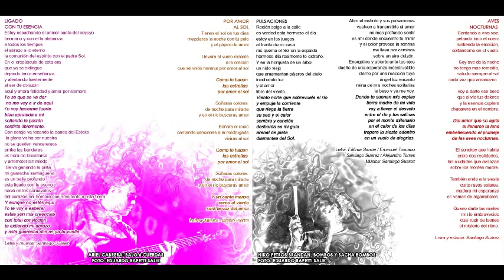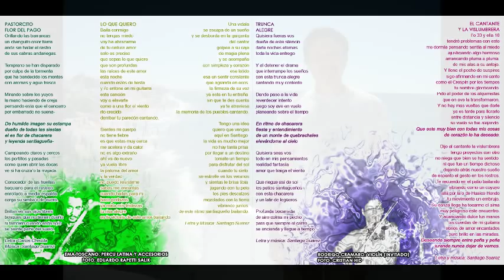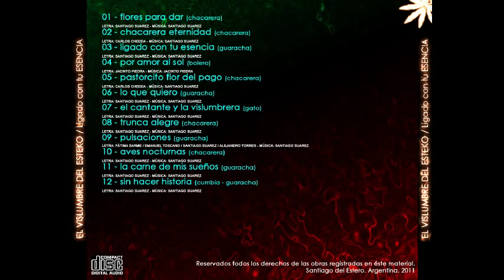El vislumbre del esteko - la carne de mis sueños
La carne de mis sueños-
L y M: Santiago Suarez
Album: Ligado a tu esencia (2011)

Vibraban los cuerpos
ritmos vislumbreros
se encendía el fuego
nos quemaba el viento

No mires de reojo
ya sabes que muerdo
con todos mis dientes
te arranco los miedos

Te arranco todo el miedo
Pongo a volar tus sueños
te invito hacia lo nuevo
sos la carne de mis sueños

De Santiago es mi ilusión
con la idea va la acción
no te duermas mas
ya he llegado aquí

El aburrido ya se fue
por las calles con depresión
hacia su pozo gris
donde se aferra al dolor

No le prestes mucha atención
que es tan solo un juego sin fin
te enfermas si vives así
peleándote con todo el mundo
inventando excusas
para no ser feliz

Me arrime a la barra
para ver si estabas
transpiraba entero
me ahogue en mi refresco

Se aclaro la vista
y por poco te veo
No es que i'o te quiera
me embruja tu cuerpo

Me embruja todo tu cuerpo
Me pierdo entre tus cabellos
Me invita hacia lo nuevo
Me sigues sonriendo
y i'o ya no quiero
quedarme en palabras
que ocupen el tiempo

La noche es tan corta
mi vida me muero
si es que i'o no consigo
decirte lo que pienso

Expresar lo que i'o siento
sos el baile de mi pueblo
repicando van los cueros
No soy tu esclavo soy tu dueño

y el ritmo de este gran cantor
sachas, bombos, congas, bongo
Cuerdas de acero y amor

Enfiestando por doquier
Expandiendo la luz del Sol
Conciencia en alta vibración
para acercarme hasta tu corazón

y enfocar toda tu atención
en la armonía natural
y sus ciclos que nos darán
con experiencia y precisión
todo conocimiento
para hallar la paz

Quisiera que vuelvan
los buenos momentos
cuando esto termine
no seré un lamento

i'o soy la serpiente
emplumada, y mi veneno
trae los colores
con que se inician los guerreros

Para arrancarte todo el miedo
Vuela en las alas del intento
en una danza cuerpo a cuerpo